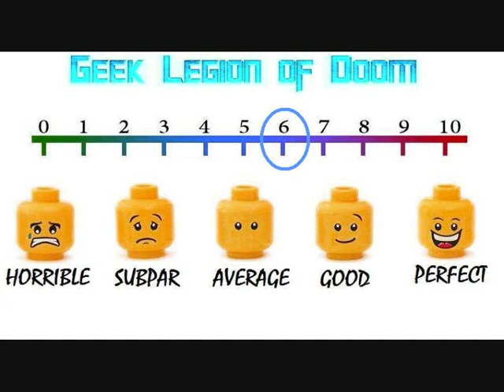OFFICE UPRISING ( 2018 Brenton Thwaites ) Horror Comedy B-Movie Review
An employee at a weapons factory discovers that an energy drink turns his co-workers into zombies